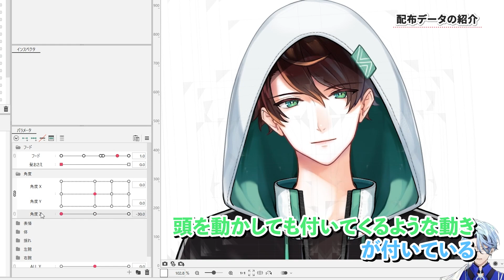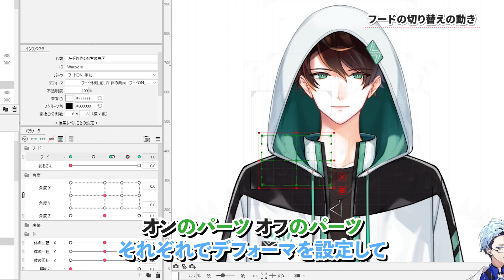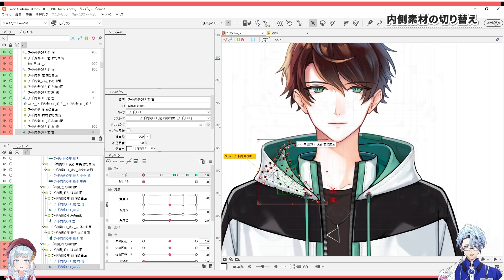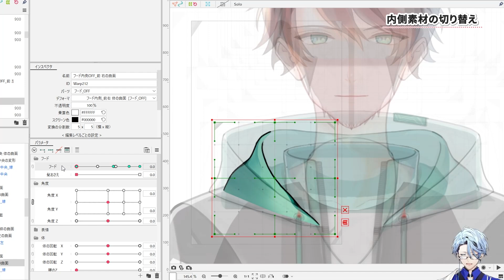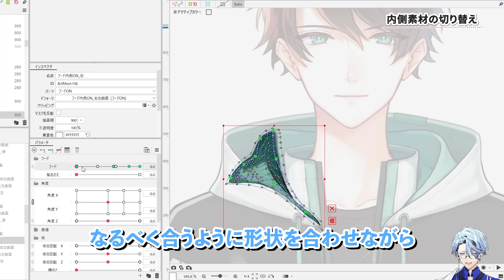フードの作り方 ダイジェスト【Live2DJUKU】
この講座では、フード付き衣装のLive2Dモデルを作る上で役立つポイントを解説しています。
フードの素材の分け方やデフォーマ構造、フードを自然に着脱する動きの付け方までご紹介しているので、フード付きの衣装を作ってみたい方には必見の講座です！

この講座で使用するデータは以下のURLからダウンロードできます。
ダウンロードにはメンバー専用ページへのログインが必要です。